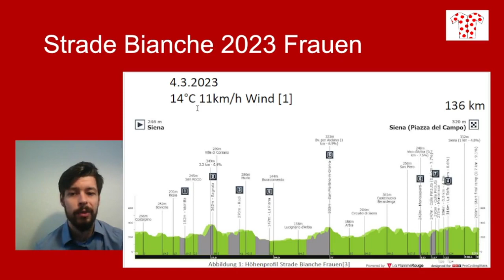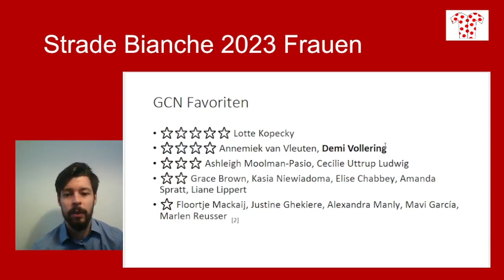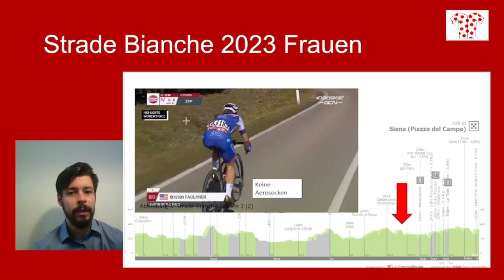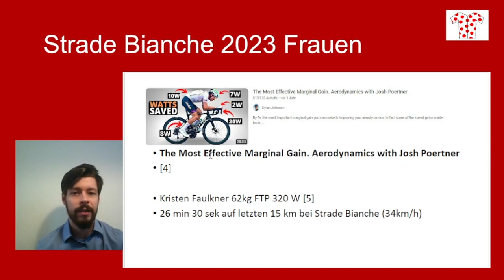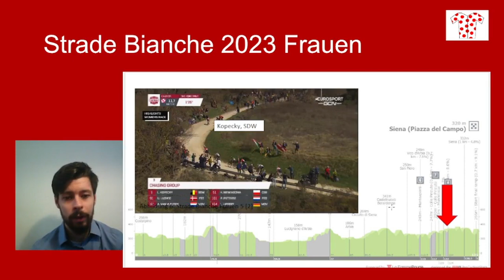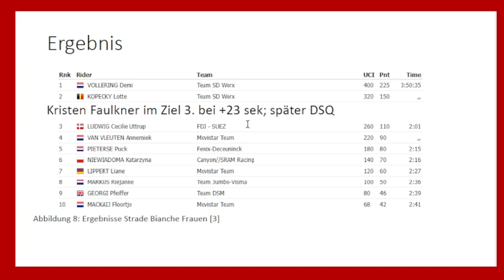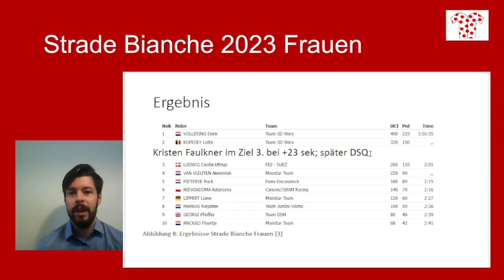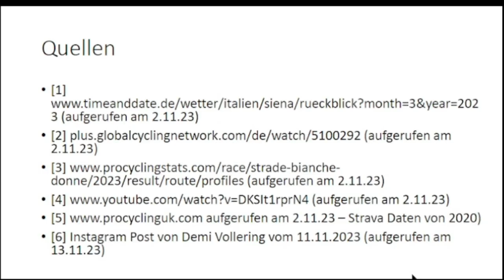Teamstrategie und Materialwahl wirft Fragen auf - Analyse von Strade Bianche w 2023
Analyse vom Rennen Strade Bianche 2023 der Frauen, mit einem genauen Blick auf die Materialwahl und fragwürdigen Strategien der Teams.

Hier werden Themen, die auf Seite 1 vom Radsportlehrbuch stehen, an einem anschaulichem Beispiel erklärt und in Zusammenhang mit dem möglichem Ausgang des Rennens gebracht.

Quellen
[4]

 • The Most Effective Marginal Gain. Aer...   (aufgerufen am 2.11.23)
[5] (aufgerufen am 2.11.23 – Strava Daten von 2020)